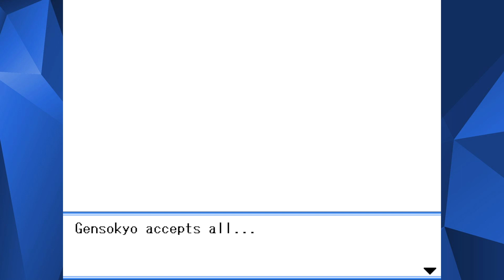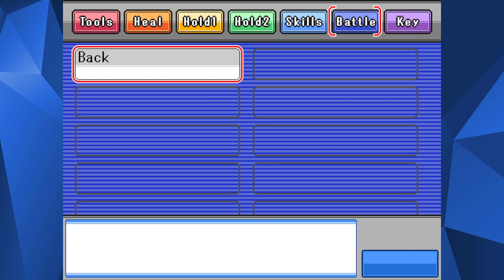Touhou: Puppet Dance Performance —Shard of Dreams— Extended | Parte 1 | Full Puppetdex Playthrough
Gensokyo acepta a todos. Este dicho es algo cruel.